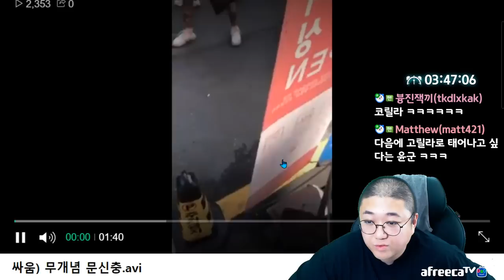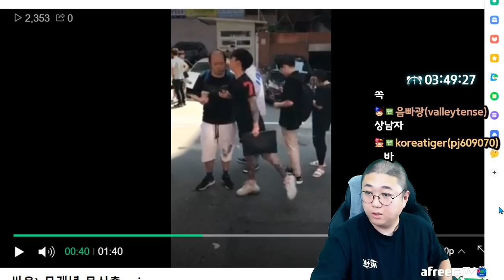배달을 시켯는데.. 상한고기가 왔습니다 (22.08.11-5)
[음원출처]